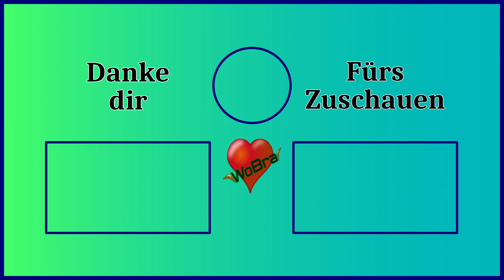Medieval Dynasty Oxbow 🌴 #25 Sind die aber Flink ► Let's Play Co-Op [60FPS|Deutsch|PC]